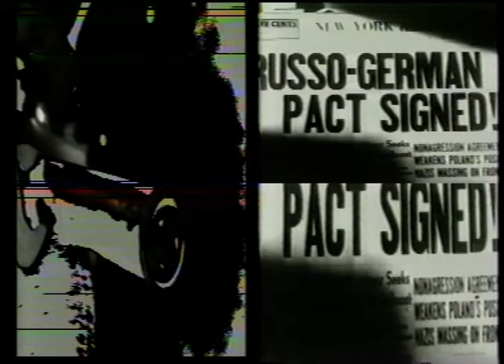Holy Toy - Pancerna Mucha Niemiecka